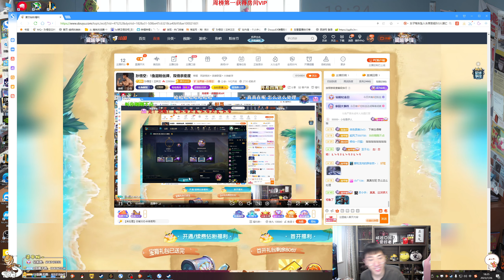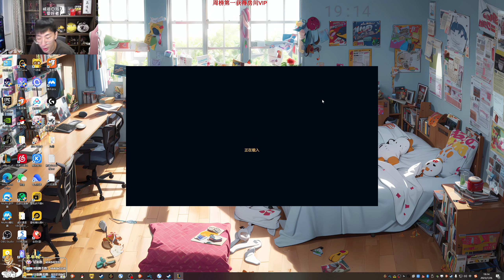【猴哥】蘭林漢悟空：雲頂之弈（真真雙人模式）我是在操作 真的沒敷衍（20230727P2）